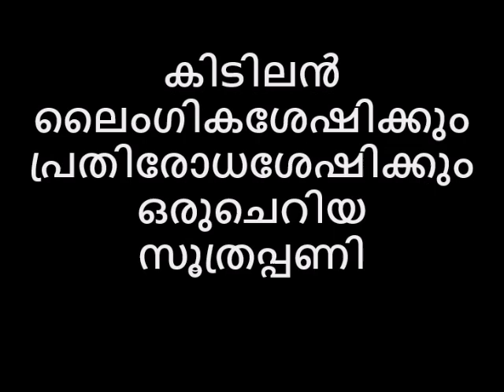കിടുക്കാച്ചി ലൈംഗികശേഷിക്കും പ്രതിരോധശേഷിക്കും ഒരുചെറിയ സൂത്രപ്പണി